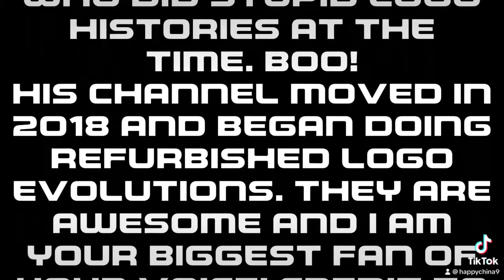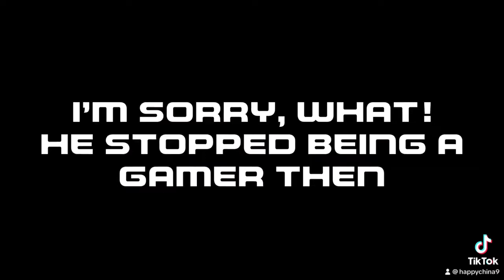CCGFiml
By n